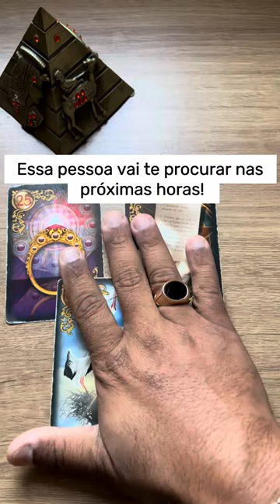ELE HOJE EM RELAÇÃO A VOCÊ! !!💘 [ Tarot Responde ] Tarô [Tarô ] Tarot